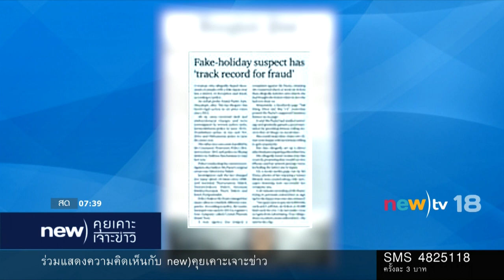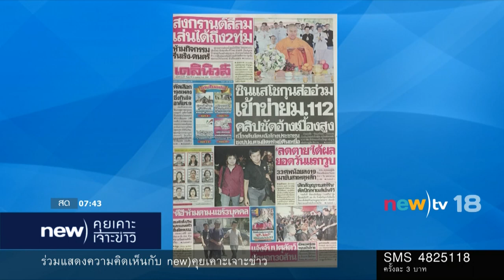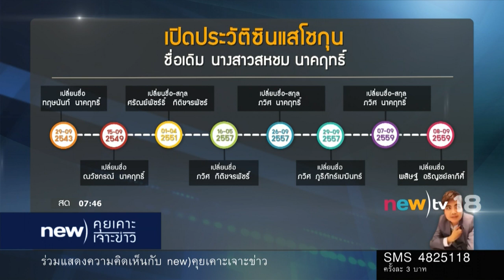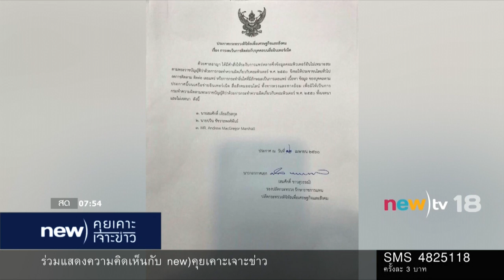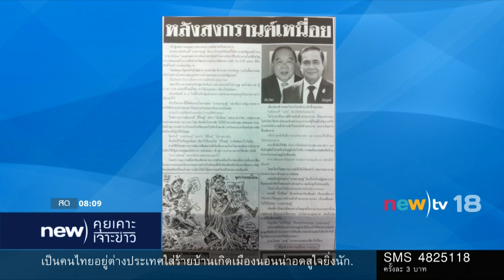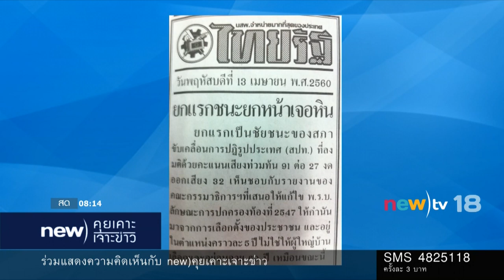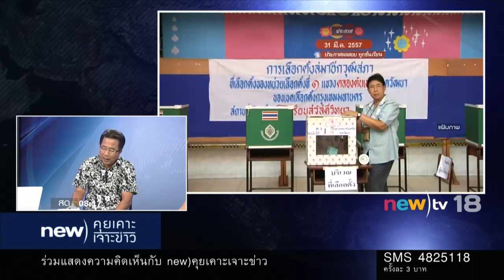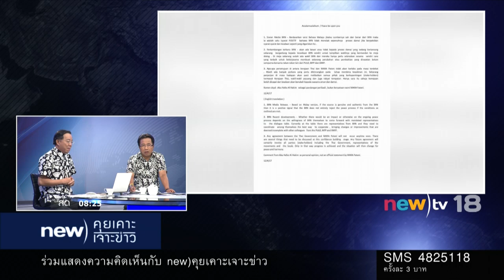new)คุยเคาะเจาะข่าว | 13-04-60 | new)tv